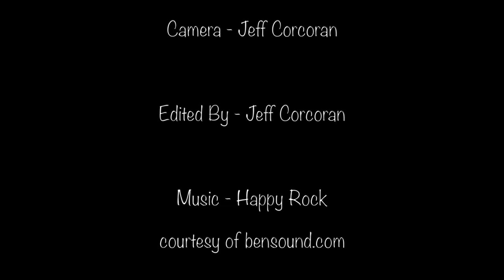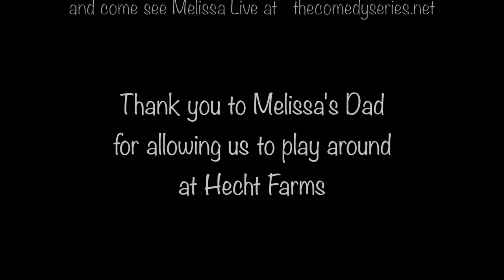Ep. 4 David Dyer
Melissa takes David to her dads farm and shows him around. Comedian David Dyer goes farming.  Originally from Grand Rapids.  He is a natural!